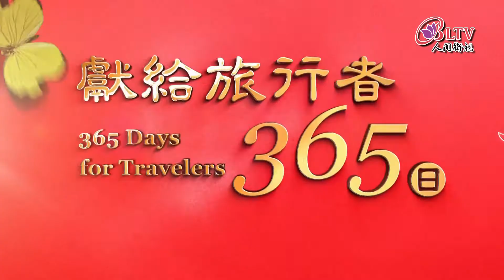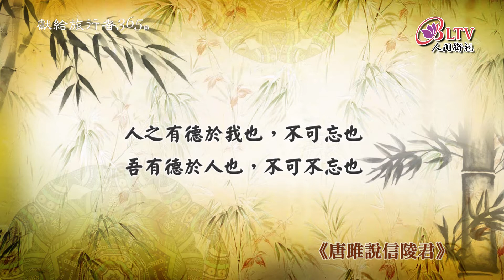獻給旅行者365日－3/23【何寄澎 －唐雎說信陵君】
信陵君殺晉鄙，救邯鄲，破秦人，存趙國，趙王自郊迎。唐雎謂信陵君曰：「臣聞之曰：『事有不可知者，
有不可不知者；有不可忘者，有不可不忘者。』」信陵君曰：「何謂也？」對曰：「人之憎我也，不可不知也；吾憎人也，不可
得而知也。人之有德於我也，不可忘也；吾有德於人也，不可不忘也。今君殺晉鄙，救邯鄲，破秦人，存趙國，此大德也。今趙王自郊迎，卒然見趙王，臣願君之忘之也。」
信陵君曰：「無忌謹受教。」

發行單位：中華古今人文協會
地址：110047台北市信義區松隆路327號8樓